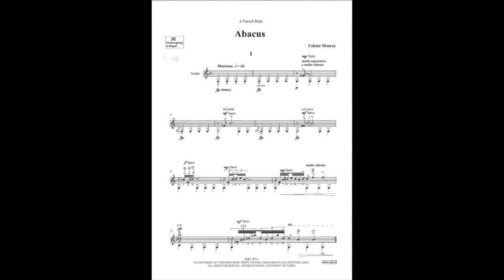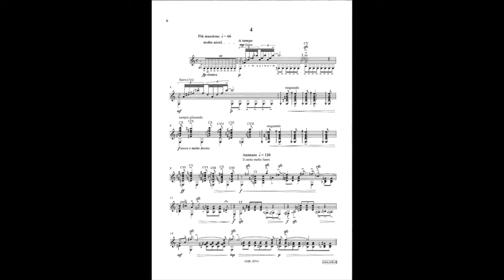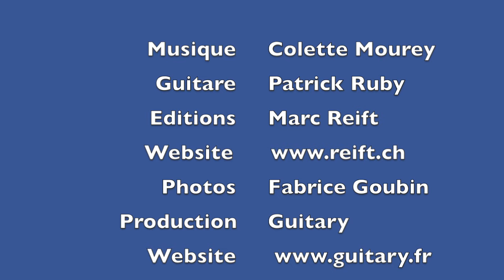ABACUS for guitar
composed by Colette Mourey and recorded by Patrick Ruby (June 2016) in France.
2017 International Selection by "Done in Music" Foundation.